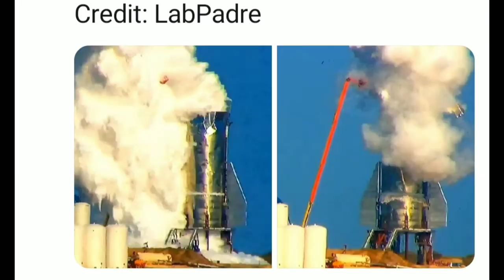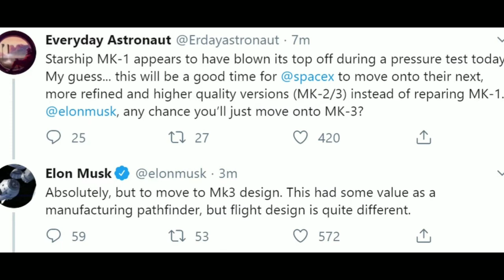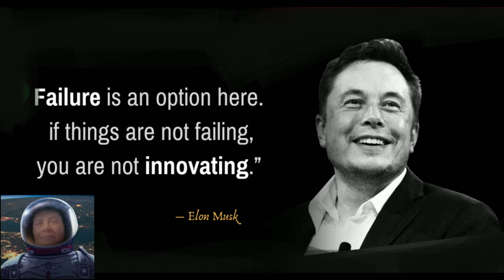SpaceX Starship MK1 - Rapid Unscheduled Disassembly - Mars or Bust Special Report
SpaceX Starship MK1 - Rapid Unscheduled Disassembly
Mars or Bust- Special Report

Photo and video Credit:
NASA
SpaceX
Lab Padre
Boca Chica Gal
Tesla
Tundra Exploration

Current Patrons:
Thank you to my Patrons!
Mike Jacob
Christian Palmer
Rob Collinge

Wants to Thank:
SpaceX
NASA

A VERY SPECIAL THANKS TO:
Elon Musk

Video and photo credit to:
SpaceX
Labpadre
Boca Chica Gal
NASA

(Periodically a Special Episode)
One Coming Soon!